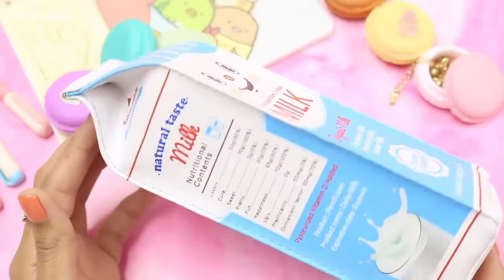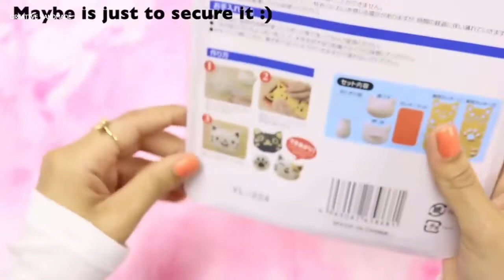Unboxing - Đồ dùng học tập dễ thương và rẻ - Mở hộp văn phòng phẩm từ Bangood | Creative Handmade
Các bạn đang xem: Mở hộp văn phòng phẩm từ Bangood